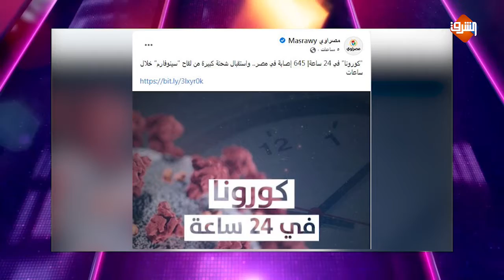مصر محتاجة 1000 سنة عشان تلقح مواطنيها ضد كورونت